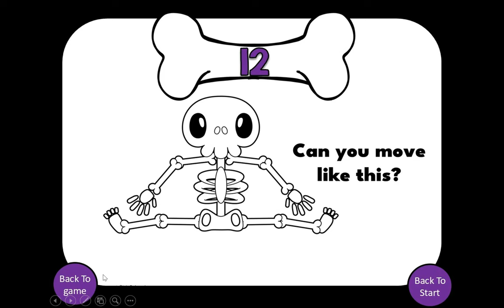Skeleton Move and Roll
This adorable Skeleton Move and Roll game can be played digitally or you can use it as printables!
Roll the dice and pick your number! Try to do the same move as the skeleton!